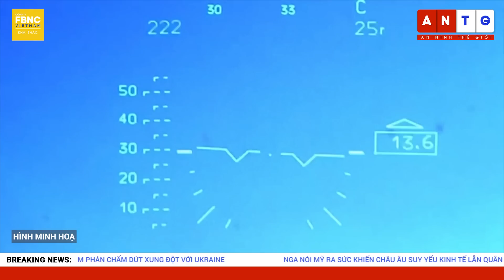Thời sự quốc tế 31/10, Nga muốn phương tây đáp ứng 2 điều kiện để chấm dứt xung đột với Ukraine,FBNC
Thời sự quốc tế 31/10 | Nga muốn phương tây đáp ứng 2 điều kiện để chấm dứt xung đột với Ukraine
NHK: NGA CÓ THỂ TRIỂN KHAI THÊM 40.000 QUÂN TỚI THÀNH PHỐ KHERSON
NGA CHỈ TRÍCH MỸ NGÓ LƠ KHẢ NĂNG ANH GIÚP UKRAINE LÊN KẾ HOẠCH TẤN CÔNG HẠM ĐỘI BIỂN ĐEN
UKRAINE NÓI ĐẨY LÙI CÁC CUỘC TẤN CÔNG ÁC LIỆT CỦA NGA Ở DONETSK
Brazil's voting ends in tense Bolsonaro vs Lula runoff
CƯ DÂN BAKHMUT VƯỢT SÔNG NHẬN HÀNG VIỆN TRỢ
SKY NEWS: LITVA LO THÀNH MỤC TIÊU TIẾP THEO CỦA NGA NẾU UKRAINE THẤT THỦ
NGA NÊU 2 ĐIỀU KIỆN ĐÀM PHÁN CHẤM DỨT XUNG ĐỘT VỚI UKRAINE
NGA NÓI MỸ RA SỨC KHIẾN CHÂU ÂU SUY YẾU KINH TẾ LẪN QUÂN SỰ
218 TÀU BỊ PHONG TỎA SAU KHI NGA RÚT KHỎI THỎA THUẬN NGŨ CỐC
NGA CAM KẾT TIẾP TỤC ĐỐI THOẠI VỚI THỔ NHĨ KỲ, LHQ VỀ SÁNG KIẾN NGŨ CỐC BIỂN ĐEN
PHILIPPINES, MỸ, NHẬT TẬP TRẬN HẢI QUÂN CHUNG SAU LỜI THỀ CỦA TÂN TỔNG THỐNG MARCOS
HÀNG NGHÌN NGƯỜI VỠ ÒA KHI ÔNG LULA ĐẮC CỬ TỔNG THỐNG BRAZIL
NHÀ LẬP PHÁP ANH KÊU GỌI HÀNH ĐỘNG KHẨN CẤP SAU KHI CƠ SỞ QUẢN LÝ NGƯỜI NHẬP CƯ BỊ TẤN CÔNG
NGƯỜI DÂN IRAN BIỂU TÌNH BẤT CHẤP CẢNH BÁO “CHẤM DỨT BẠO LOẠN”
MỘT NGƯỜI PALESTINE BỊ BẮN HẠ SAU KHI TẤN CÔNG BINH SĨ ISRAEL